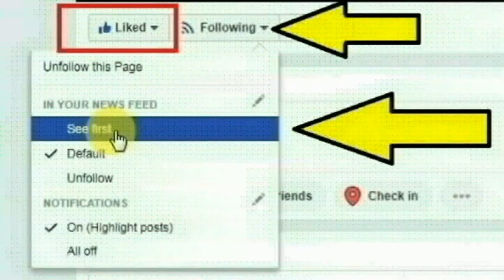கோவை மாவட்டம் கோவில்மேடு பகுதியை சேர்ந்த திவ்யா செய்ததை பாருங்க | Thoothupura